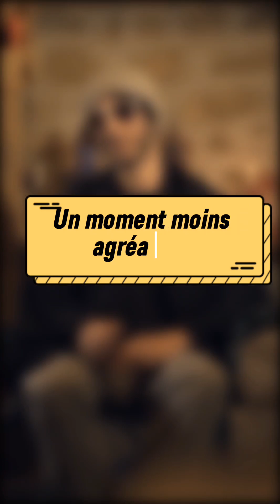Jack Raiden, un guitariste talentueux et bien sympathique !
✍️🎤 : Nardjes Asli